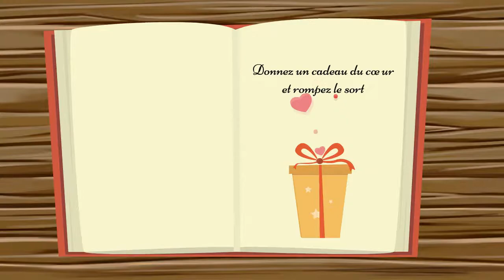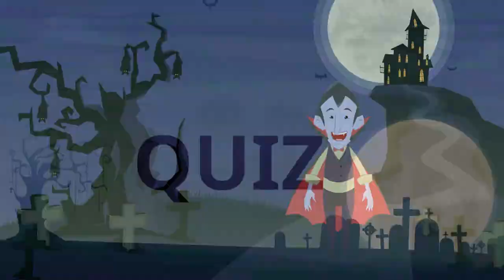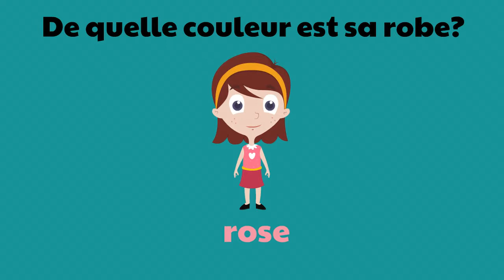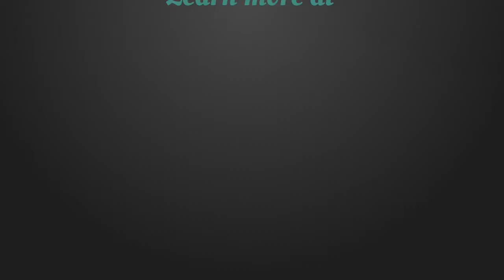S1. Ep. 9: Sophie la petite sorcière - French C.I. Stories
In this episode of "Les Aventures de Sophie," our favorite little girl is now a witch and is ready to test out her powers. These videos use comprehensible input, a natural approach to learning language.

For downloadable resources, please visit my Teachers Pay Teachers page (TeacherTec).

For online activities, please visit verbninja.com